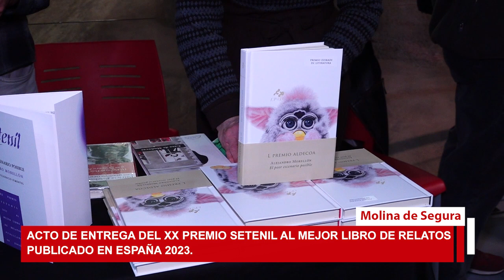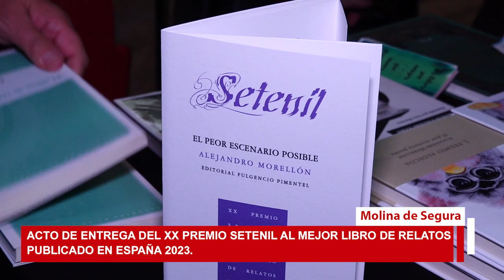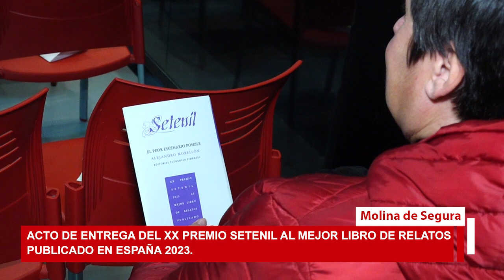Alejandro Morellón recoge en Molina de Segura el XX Premio Setenil 2023 al Mejor Libro de Relatos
El acto de entrega del XX Premio Setenil al Mejor Libro de Relatos Publicado en España, convocado por el Ayuntamiento de Molina de Segura y dotado con 10.000 euros, ha tenido lugar esta noche de jueves, en la Sala de la Torre Nonagonal del Museo del Enclave de la Muralla (MUDEM). El pasado mes de noviembre, el jurado falló a favor del libro El peor escenario posible, del escritor Alejandro Morellón, publicado por la editorial Fulgencio Pimentel (Álava). El libro se impuso entre 113 obras presentadas por editoriales y autores de todo el país.

Han asistido el alcalde de Molina de Segura, José Ángel Alfonso, la concejala de Cultura, María Hernández, el escritor galardonado, Alejandro Morellón, y la presidenta del jurado, Patricia Esteban Erlés. Durante el acto, el violoncelista Miguel Baró ha interpretado el Preludio de la suite n.1 para cello solo en Sol Mayor, de J. S. Bach, y la Danza persa del fuego, de Kian Soltani.

El regidor, José Ángel Alfonso, ha resaltado que “el Setenil cumple veinte años, algo poco habitual, y menos frecuente cuando se trata de distinguir a libros de cuentos que ya han sido publicados. Por ello, este aniversario adquiere un significado especial y hace que nos sintamos muy orgullosos de que este sea el galardón de mayor prestigio, dentro de su género, en nuestro país”.

Por su parte, la edil de Cultura, María Hernández, ha señalado que “la labor de la Concejalía de Cultura, siempre de la mano de los colectivos culturales de nuestra localidad, es amplia y compleja. Una labor que pasa por la organización de eventos culturales, festivales, exposiciones, concursos en las diversas disciplinas artísticas, como es el caso del Setenil con la literatura, y que no se olvida del apoyo a artistas locales, la preservación del patrimonio histórico y la promoción de actividades culturales en espacios públicos. La administración local se convierte así en catalizador de todas las inquietudes culturales de nuestros vecinos ante la gran diversidad artística existente”.